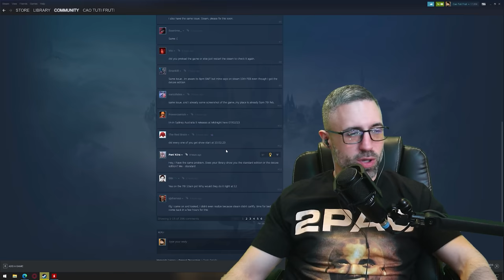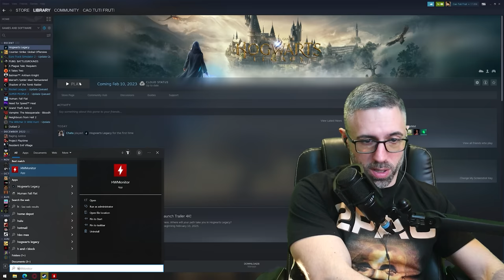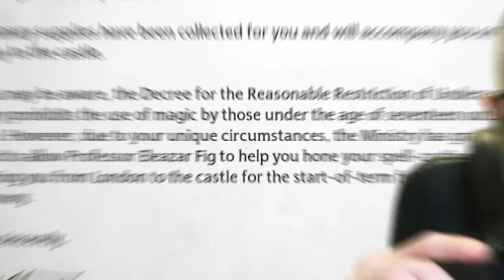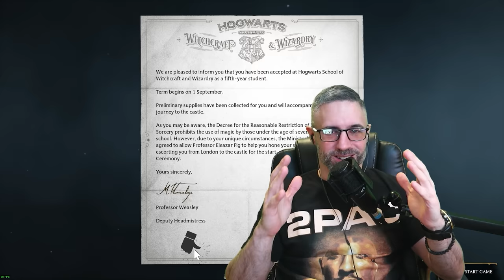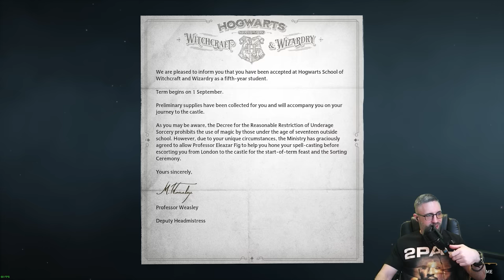HOGWARTS LEGACY 4K ULTRA - PART 1! KOJA KUCA NAS JE IZABRALA? GAMEPLAY x Kristijan Golubovic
HOGWARTS LEGACY 4K ULTRA PART 1! KOJA KUCA NAS JE IZABRALA? GAMEPLAY
Kristijan Golubovic u glavnoj ulozi

System :
ASUS TUF Gaming GeForce RTX 3090 OC 24GB
AMD Ryzen 9 5900X 12-core
64GB RAM (16x4)
Samsung 980 Pro M.2 1TB